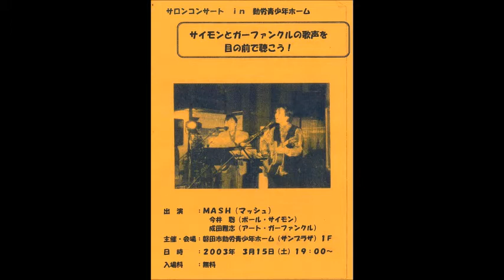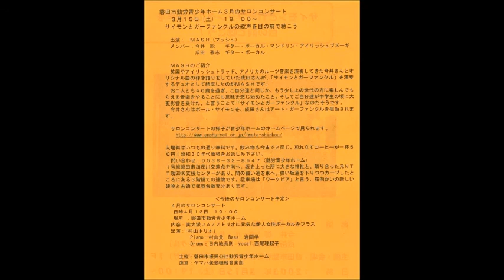2003 3 15 No 49 MASH 2 9 アンコール boxer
2003年3月15日No.49 サロコンin磐田市勤労青少年ホーム  MASHの様子
「サイモンとガーファンクルの歌声を目の前で聴こう」
出演：　ＭＡＳＨ（マッシュ）
今井　聡　　ギター・ボーカル・マンドリン・アイリッシュブズーギ
成田　雅志　ギター・ボーカル

ＭＡＳＨのご紹介
　英国やアイリッシュトラッド、アメリカのルーツ音楽を演奏してきた今井さんとオリジナル曲の弾き語りをしていた成田さんが、「サイモンとガーファンクル」を演奏するデュオとして結成したのがＭＡＳＨです。
　お二人とも４０歳を過ぎ、ご自分達と同じか、もう少し上の世代の方に楽しんでもらえる音楽をやることにも意味を感じ始めたこと。そしてご自分達が中学生の頃に大変影響を受けた、と言うことで「サイモンとガーファンクル」なのだそうです。
　今井さんはポール・サイモンを、成田さんはアート・ガーファンクルを担当されます。